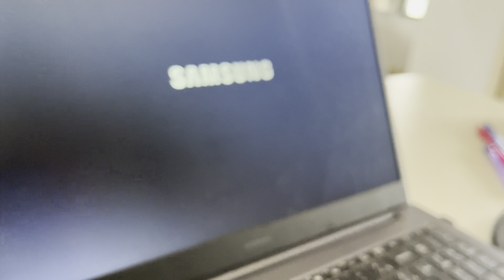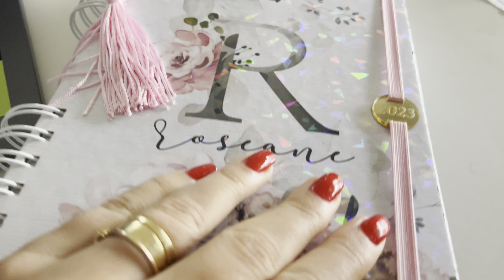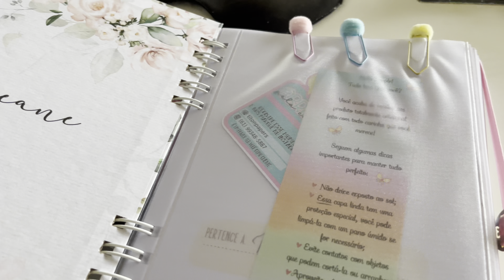DIA EM NOSSAS VIDAS | ENCOMENDEI ETIQUETAS ESCOLARES | FRANGUINHO DELÍCIA